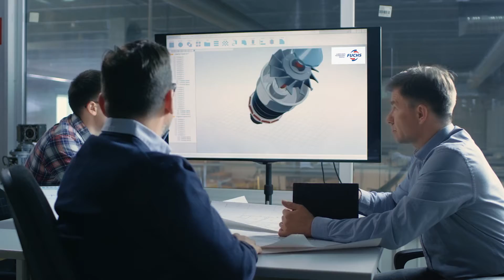FUCHS - MOVING YOUR WORLD